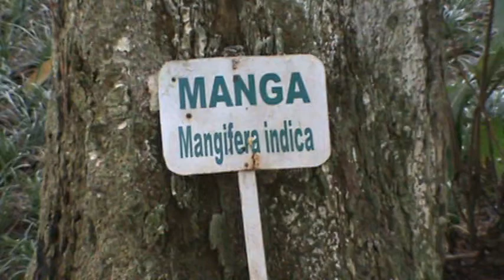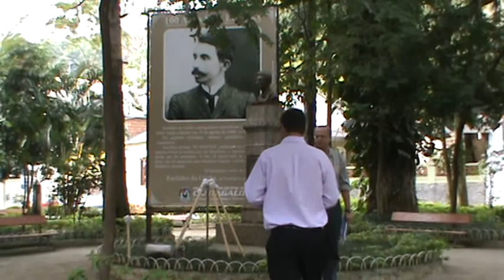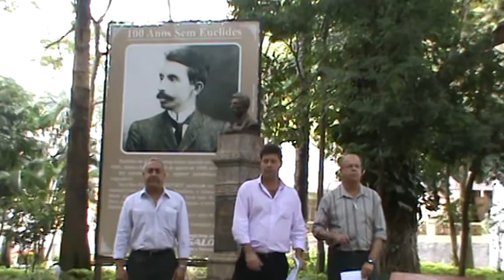Cantagalo - RJ.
Projeto 100 Anos Sem Euclides